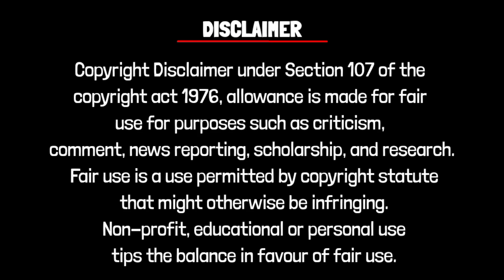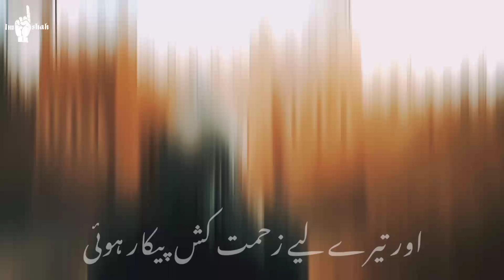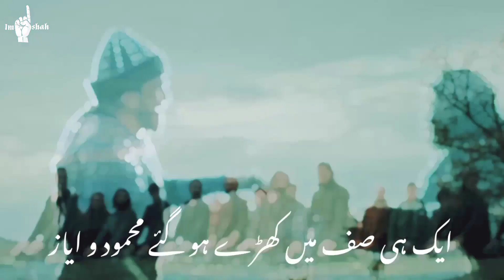Muslim now vs Muslim then || Alama Iqbal poetry || islamic edit video.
Muslim now vs then islamic attitude edit by Imshah.
Islam zindabad.